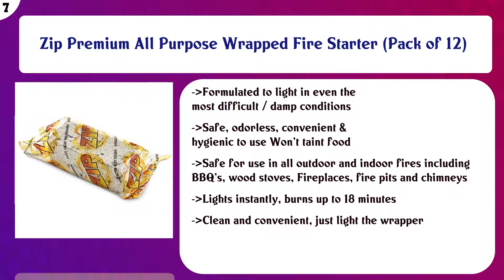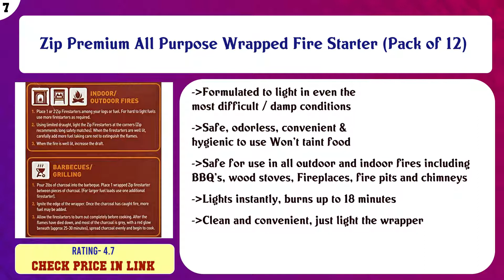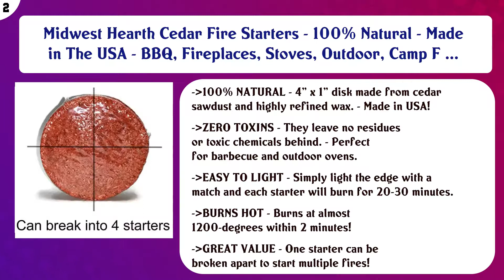Top 10 Fire Starters to buy in USA 2021 | Price & Review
Top 10 Fire Starters to buy in USA

 Find the links below to buy these products:

 List of top Fire Starters:

Lightning Nuggets N100SEB Super Economy Box Fire Starter 100, Count, Tan

 duraflame Crackleflame 4.5lb 3-hr Indoor/Outdoor Firelog, 4-pack

 Better Wood Products Fatwood Firestarter Box, 10-Pounds - 093010

 Zip Premium All Purpose Wrapped Fire Starter (Pack of 12)

 EasyGoProducts Approx. 120 Eco-Stix Fatwood Starter Kindling Firewood Sticks Wood Stoves Camping Firestarter F ...

 Instafire Granulated Fire Starter, All Natural, Eco-Friendly, Lights up to 48 Total Fires in Any Weather, Awar ...

 Duraflame 04577 Firelog, 6 Count

 Pine Mountain 6PK 2HR Trad Fire Log, 6 Firelogs, 2-Hour Burn Time, 6 Count

 Midwest Hearth Cedar Fire Starters - 100% Natural - Made in The USA - BBQ, Fireplaces, Stoves, Outdoor, Camp F ...

 MEECO’S RED DEVIL Firelighting Squares, 144 pieces

 Content of this Video:

10 best products to buy Fire Starters USA

 Top rated Fire Starters in USA